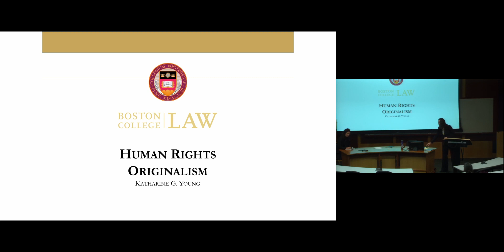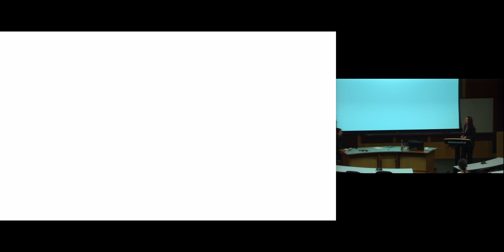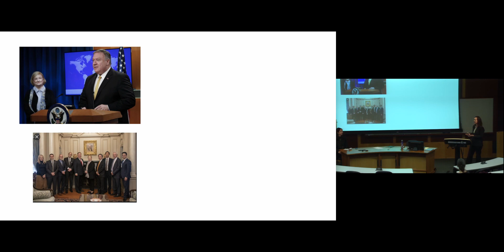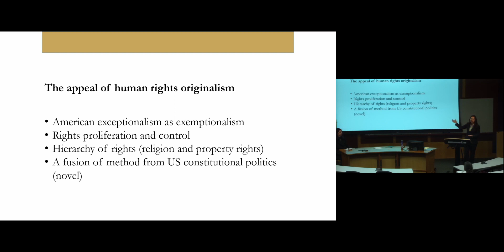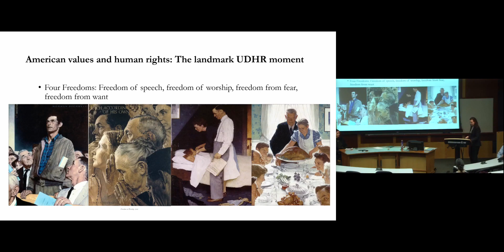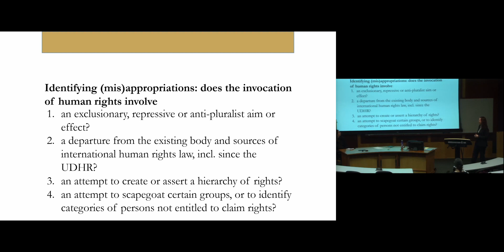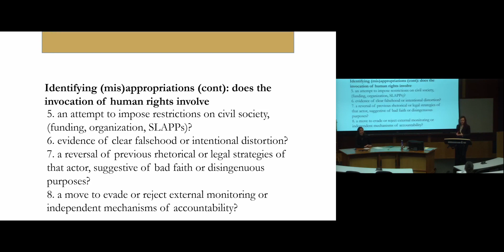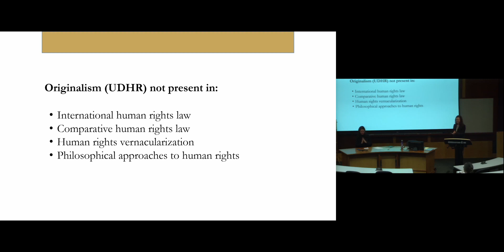Human Rights in Practice | Human Rights Originalism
As part of the Human Rights in Practice series, join the Center for International and Comparative Law and the International Human Rights Clinic for this program featuring Katharine G. Young, Associate Dean of Faculty and Global Programs, Professor, and Dean's Distinguished Scholar at Boston College Law School, who will be discussing her piece on "Human Rights Originalism." Moderated by Jayne Huckerby, Clinical Professor of Law and Director, International Human Rights Clinic, Duke Law.